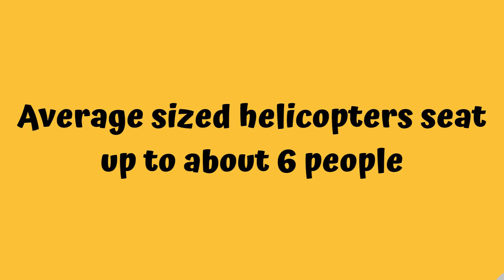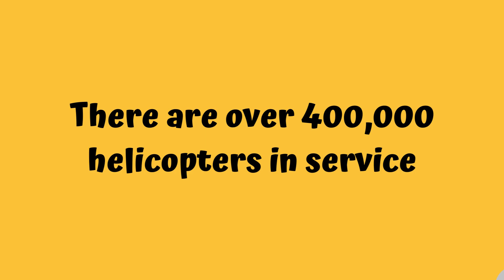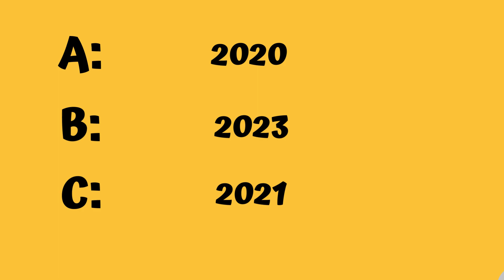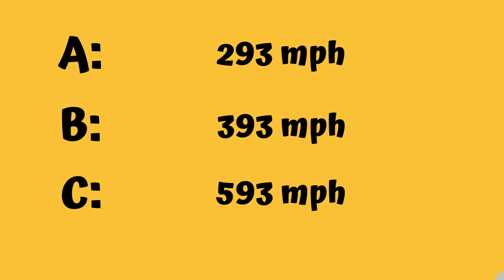fun facts about the helicopter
we have 5 fun facts about the helicopter with a quiz at the end